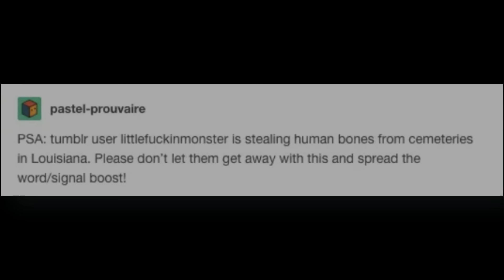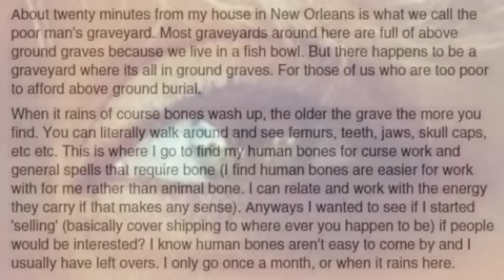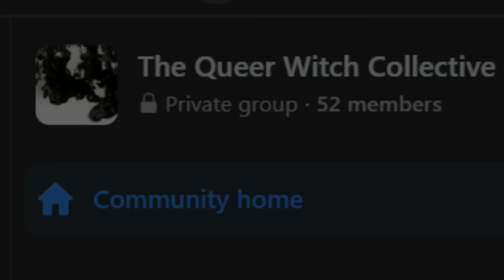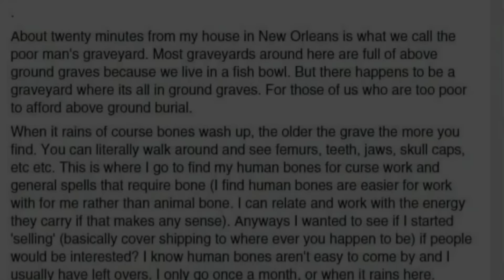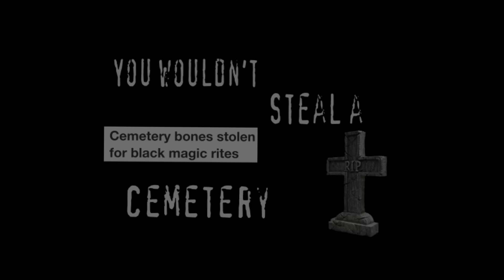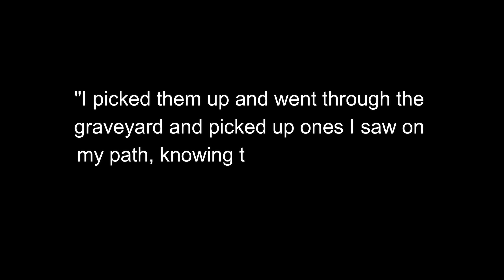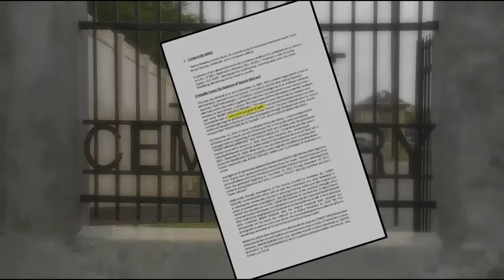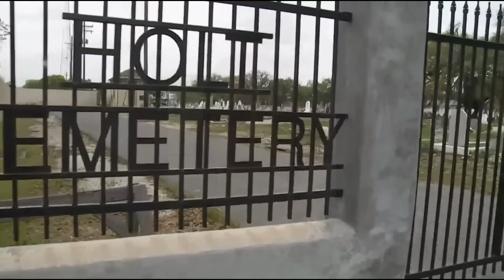Boneghazi : The Tumblr User who Stole and Sold Human Bones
A few years ago, Tumblr imploded when a certain user was caught trying to sell human remains on Facebook.